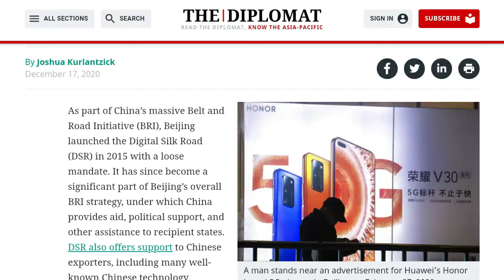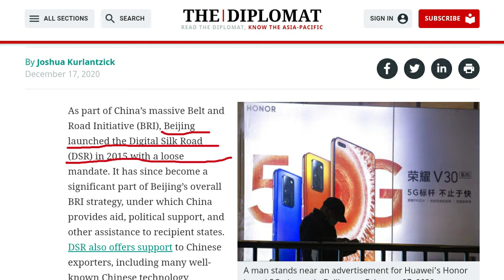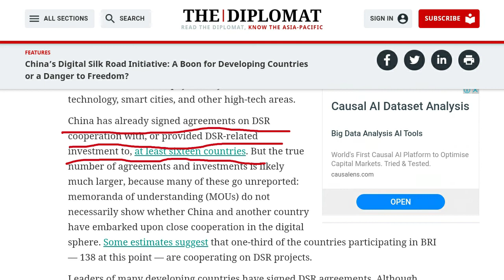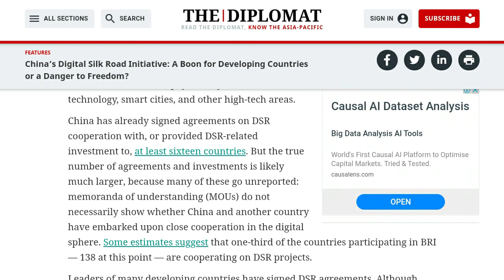China's Digital Silk Road | New Debt Trap Strategy | By CC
By Chandan Choubey

Our Subscription on UPI = kanpaeducation@ybl